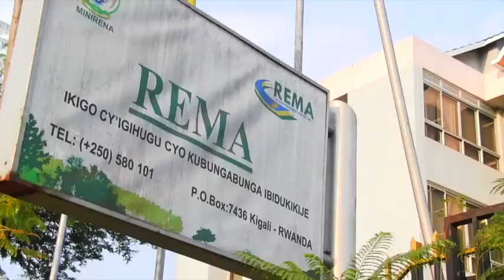In Kabeza village environmental sustainability helps achieving the MDGs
Rubaya village in Gicumbi district seems to be the incarnation of sustainable development.

This village in the steep hills of northern Rwanda has demonstrated that creativity and hard work can improve health, education, nutrition and access to energy, while preserving natural resources.

The village was supported by the Rwanda Environment Management Authority, REMA, and Gicumbi District authorities under the United Nations Poverty Environment Initiative.

Through the Girinka program initiated by the Government of Rwanda, each household was given a cow, and a communal space was established for the collection of organic manure to increase land productivity and to produce biogas for cooking and lighting.

Villagers organized themselves in a cooperative to ensure equal participation in the management of the village.

Solange is the young head of the cooperative.

Terracing and the use of organic manure have increased drastically soil fertility. Terraces have prevented the loss of soil and retained water. The water that flows downhill is collected in reservoirs to be used for irrigation. And rainwater from all the roofs is also collected into big underground tanks to be used domestically by the villagers.

Having water nearer spares women and children the burden of having to walk up to 3 hours downhill carrying a water container and it also made water cheaper.

Cows milk and fruit trees have improved nutrition and are generating income.

The people of Kabeza have demonstrated that protecting the environment means protecting lives and that sustainable development is not a far away utopia.